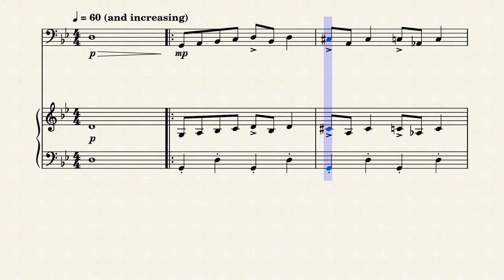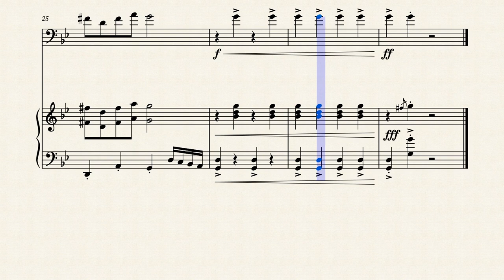In The Hall Of The Mountain King | Bassoon and Piano Sheet Music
Did you like this arrangement of In The Hall Of The Mountain King | Bassoon and Piano Sheet Music?